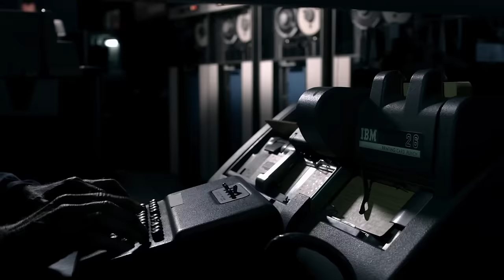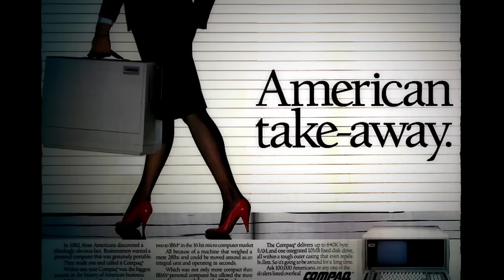Silicon Cowboys | official trailer (2016) Compaq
official trailer for Silicon Cowboys